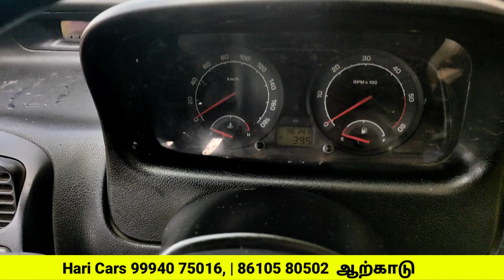SOLD 💥 2016 Tata Indica Showroom Condition car sale Review Ranipet Hari cars AC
2016 Tata Indica Showroom Condition car sale Review Ranipet Hari cars AC 100% Working

used_carsinchennai below 2 lakhs
used cars in chennai from direct owners
tamil_nadu_used_cars_for_sale_by owner
ammancars
UsedCars For Sale In Coimbatore
UsedCars In Coimbatore
UsedCars For Sale In Salem
UsedCars In Salem
low_budget_cars Chennai,
low price cars sale Chennai,
best used cars,cars sale at low price,maruthi 800 low budget,maruthi omni sale Chennai,jeni cars,second hand cars below 1 laks,second hand car sales at Chennai,swift cars sales Tamilnadu,swift car 2laks,Chennai cars

warning ⚠️:
நமது Innocent Tamizha channel வரும் வீடியோவில் உள்ள பொருள்கள் / வாகனம் எதுவாக இருந்தாலும் வாங்குவதும் விற்பதும் அவரவர் தனிநபர் விருப்பம் , ஆவணங்கள் சரிபார்த்து வாங்குவது உங்களது கடமை இதற்கு எந்த விதத்திலும் நமது innocent tamizha channel பொறுப்பு ஏற்காது.